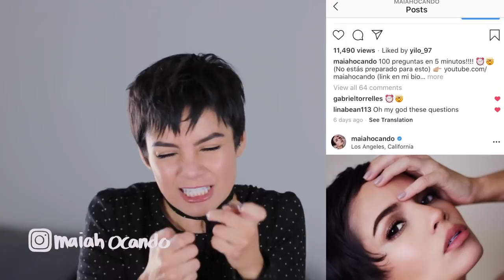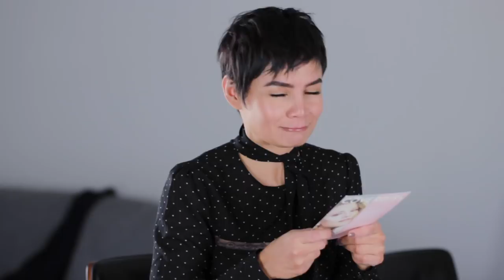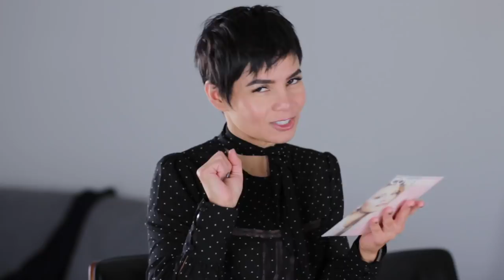COVERGIRL Clean Fresh Collection?! | Clean, Vegan, Cruelty-Free | Honest review | Maiah Ocando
So COVERGIRL sent me their new drugstore collection and I decided to do my first ever makeup unboxing and first impressions to see if I like it or not. Since they are not paying me a dime I can (and will) say whatever I want. Is it just another lame cheap makeup collection? Is it worth it?

Watch the whole thing and figure it out.